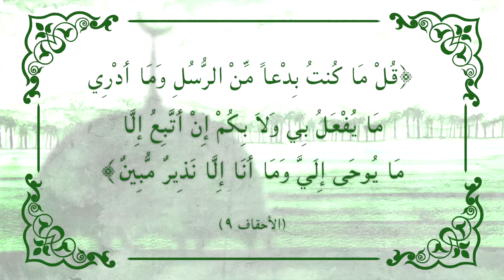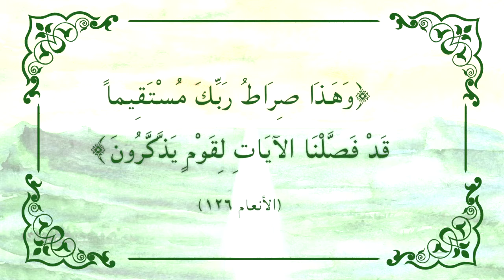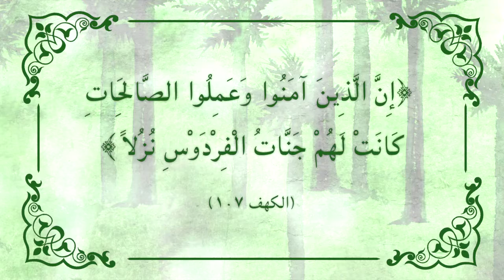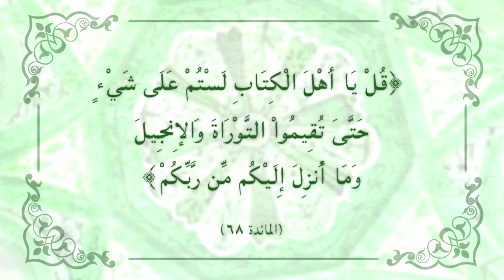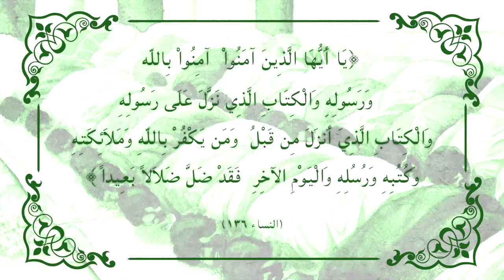God's Way: 2. Mohammed & the Heavenly Books ٢- محمد & الكتب السماوية - Soninke Language Animation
Is the Bible corrupted? What the Qur’an says about belief in the Bible and the straight path to Allah.